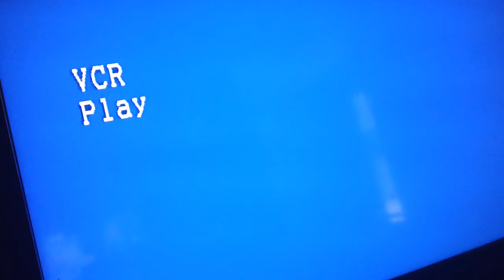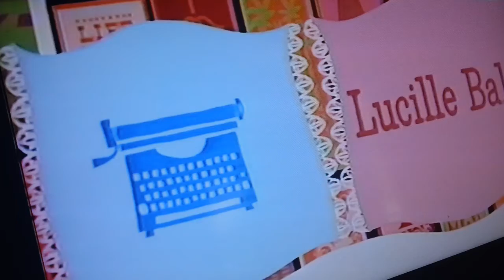Opening To Critic's Choice 1993 VHS